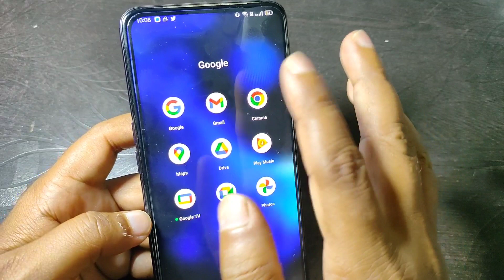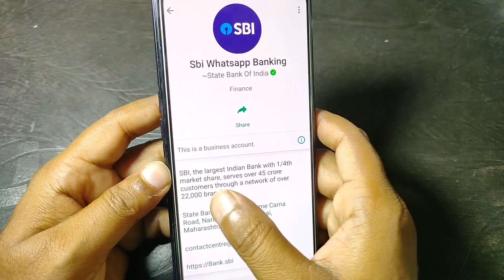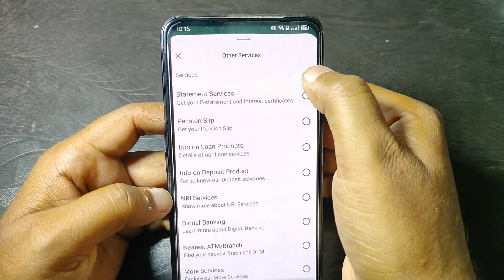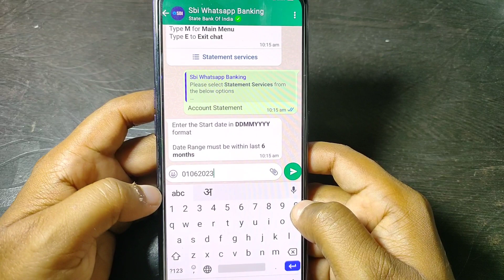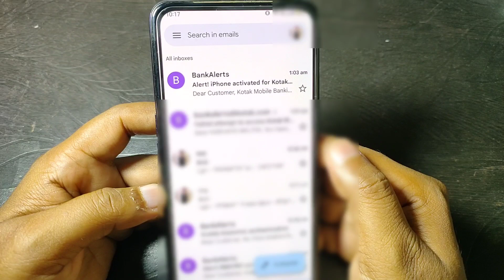WhatsApp Me Bank Balance Check Kaise Kare || WhatsApp Me Statement Pdf nikaale One Click me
sirf account number se bank balance kaise check karen, sbi mini statement check online, tech help hindi, pmfs no record problem solve, pmfs check balance, pmfs e shram card balance check, sirf khata number se bank balance check karen,बैंक बैलेंस चेक करे,